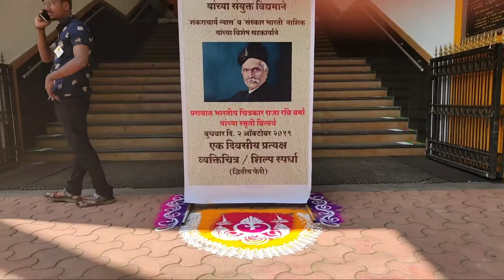Portrait Artist Group | Art Camp 2019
About

"Portrait Painting" is very important contribution of Man in the field of Art. Art of

Portraiture has been a friendly link between Artist and his surrounding society. It is a form of expression representing the artist's vision and his proficiency over the medium of his painting.

Sometimes, a "Portrait" represents the persona of the Subject and sometimes it is a self portrait revealing the inner perception of the Artist.

Let us share and grow our creative urge and thoughtful insights with the "Portrait Artists' Group" to contribute in the Art of Portraiture.

Tathaastu. So be It. Amen...!

Vasudeo Kamath

Online Portrait painting competition, Only Portrait done from life to be submitted till 25th of every month.Monthly award winners selected by panel of esteemed judges will receive certificate and qualify for annual "Life Portrait Competition to be held in Mumbai at the end of 12th Month. The annual winner will be awarded cash prize and certificate Please see RULES File for more details.